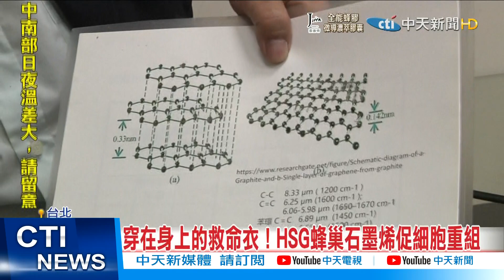【每日必看】石墨烯"HSG極塑衣"中醫365穴點 保暖塑身健康一件搞定@中天新聞CtiNews 20211206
天冷想穿得暖還要能雕塑身材，卻又怕被人說穿得像是一隻熊嗎？，現在有業者研發，將新興材料"石墨烯"結合新科技6D織法，打造出一款結合保暖、塑身、保健，以及中醫穴位的超薄HSG極塑衣，神奇的是它還可以從XS穿到3XL，不論男女都能穿上這件醫療級塑身衣。

歌名: Sunspots
作者: Jeremy Blake
類型: Dance & Electronic
氣氛: Happy Music